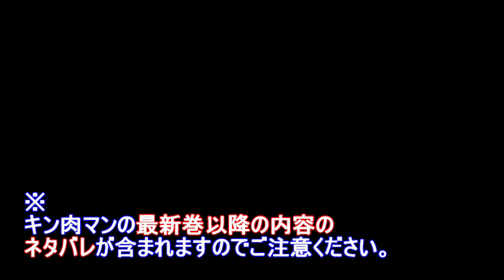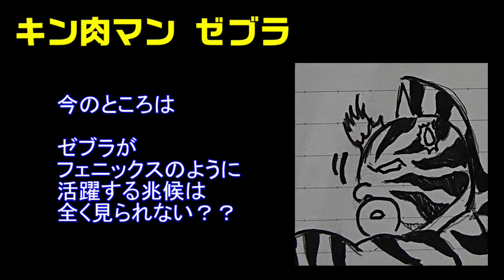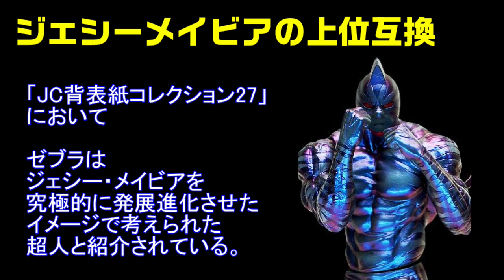キン肉マンゼブラの活躍パターンを考えてみた【キン肉マン/考察・予想#781】